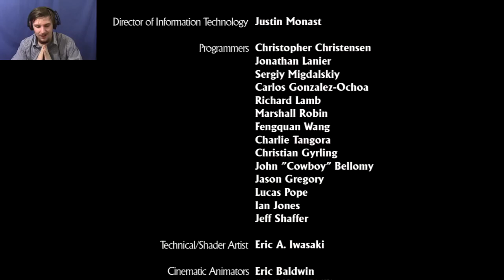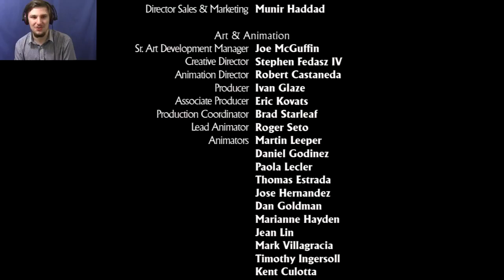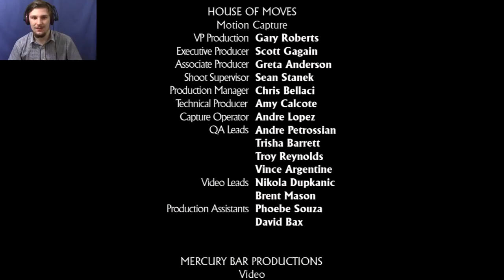THE SHOWDOWN | Uncharted: Drakes Fortune #8 (Finale)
Drake Has A Showdown With The Villains While Attempting To Save Elena.